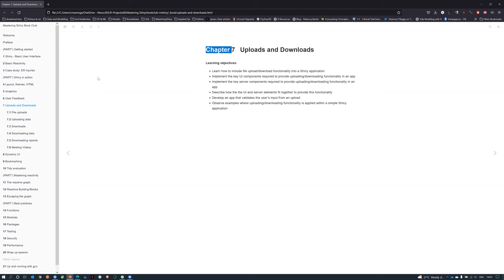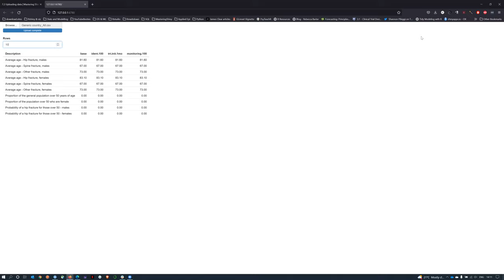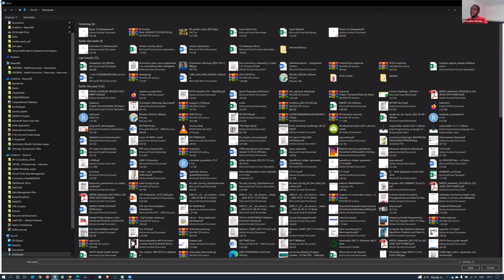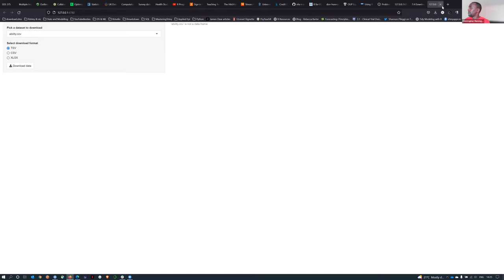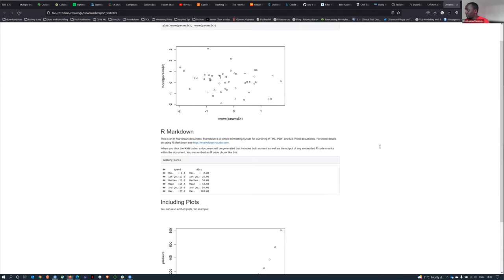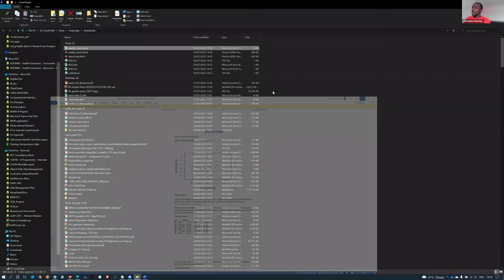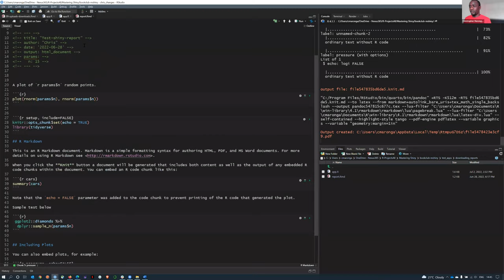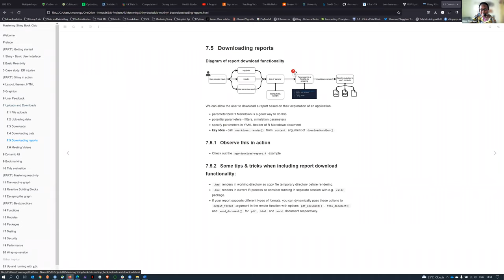Mastering Shiny Book Club: Uploads and downloads (mshiny03 9)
Christopher Maronga presents Chapter 9 ("Uploads and downloads") from Mastering Shiny by Hadley Wickham on 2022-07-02, to the DSLC Mastering Shiny Book Club (cohort 3).